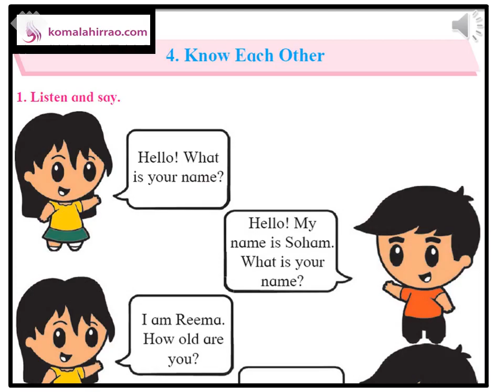English Balbharati Std 1- Know Each Other | English for Class 1 | English Medium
English Balbharati Standard 1 | English for Class 1 | English Medium |Maharashtra Board